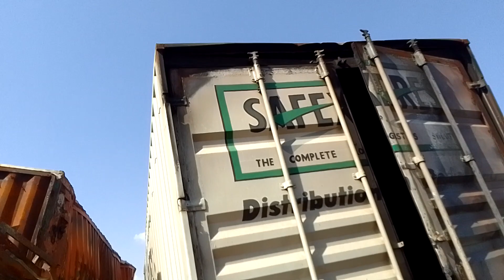truck driver mini vlog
guddu driver blog mini
truck driver guddu
guddu driver
guddu bhai truck driver block